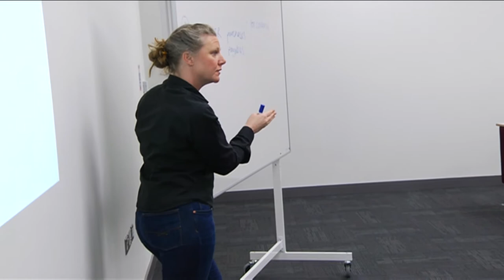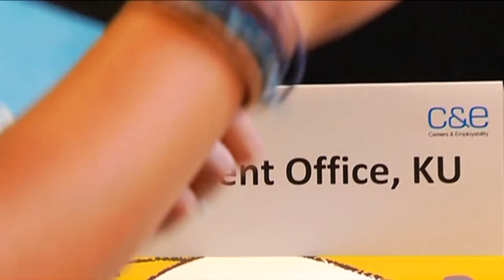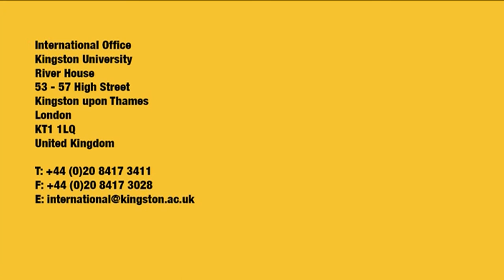Meet Yahaya from Nigeria - an international student at Kingston University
Meet Yahaya from Nigeria as he talks about studying information systems as an international student. Yahaya talks about what he gains from studying at Kingston University and what he likes about Kingston upon Thames.

Find out more about becoming an international student at Kingston University